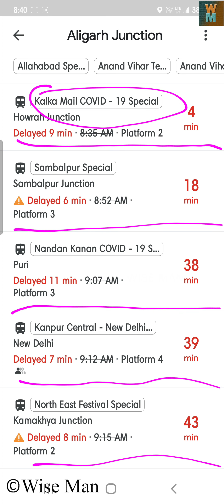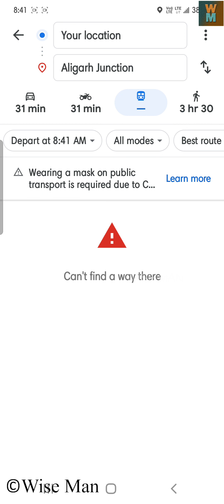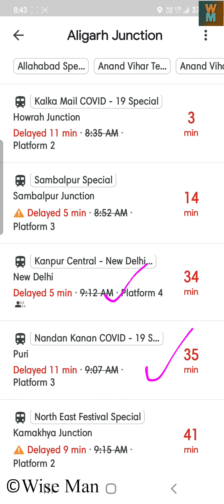How to Get Running Indian Train Information in Google Maps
In this video, you will learn how to get running train information in your Google maps. Have fun!